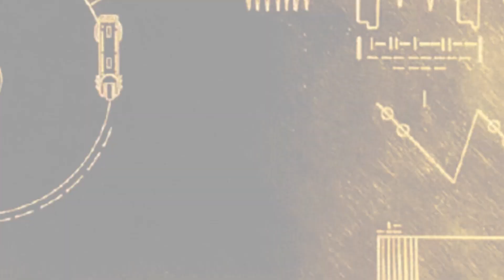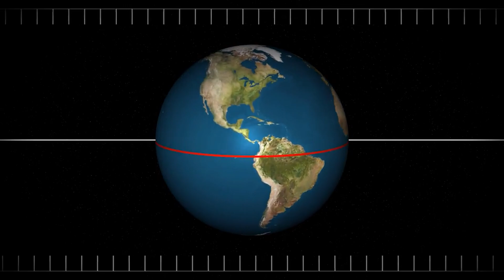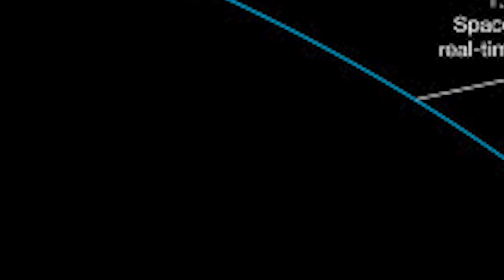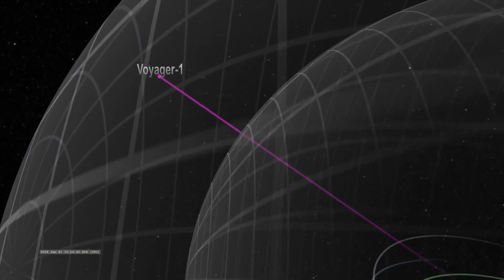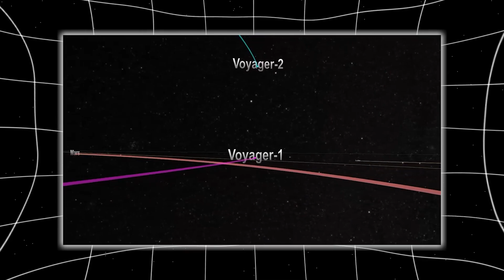Voyager 1 Reached the Edge and IT'S NOT WHAT WE EXPECTED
Voyager 1, humanity’s most distant spacecraft, has reached the mysterious edge of our solar system—and what it found is far stranger than scientists ever imagined. Instead of the silent void they expected, Voyager detected bizarre signals, unknown cosmic forces, and puzzling phenomena that could rewrite our understanding of deep space. This groundbreaking discovery raises new questions about what truly lies beyond the heliosphere and whether our solar system’s boundary hides more secrets than we’ve ever dared to believe.